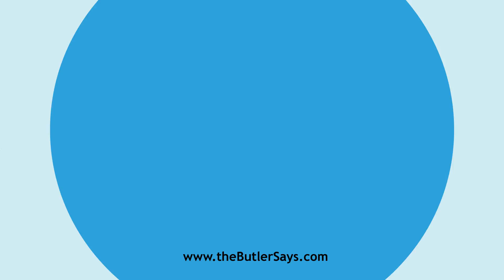Learn how to say this word: "Agios"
This is the definition of "Agios":
pl.   of Agio